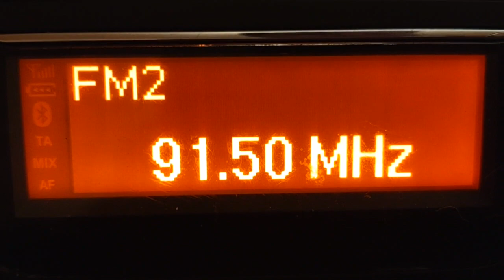fm dx tropo virgin cozia